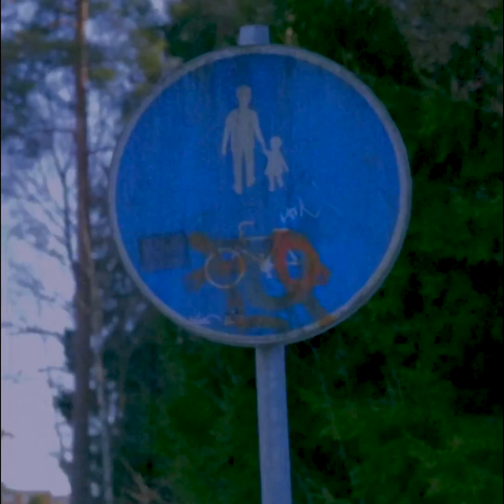TEST 8mm super 8